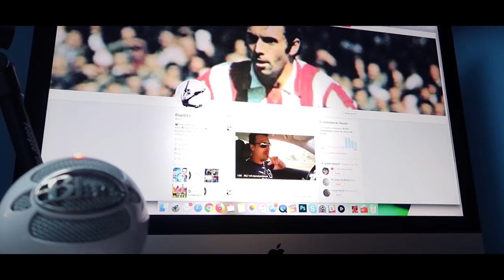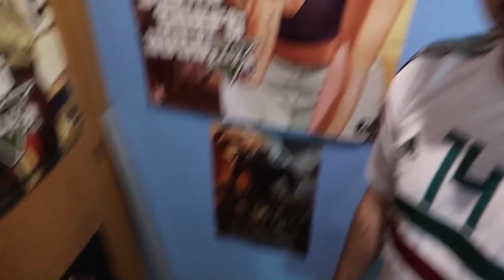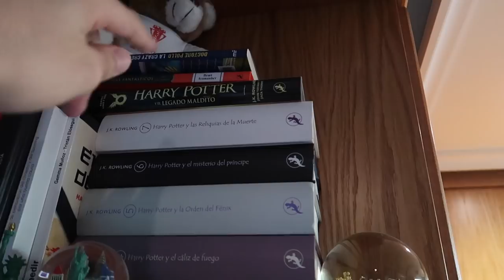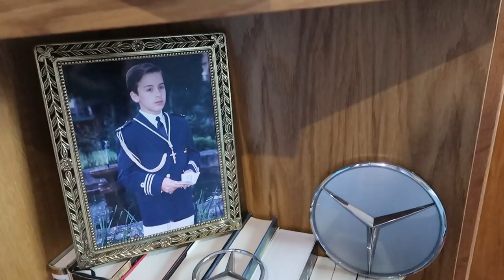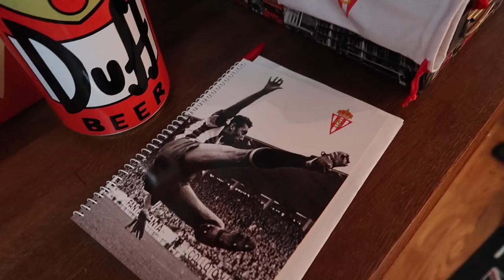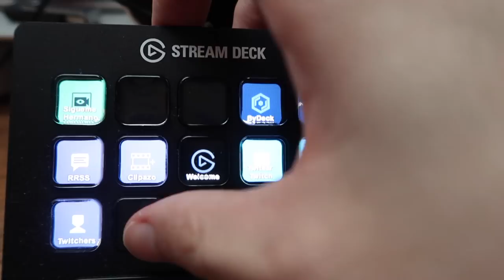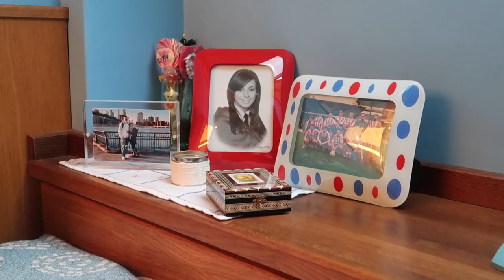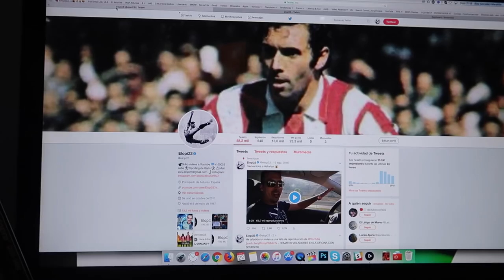MI SET UP 2018 ¡¡+7000€!! ESPECIAL 100.000 SUSCRIPTORES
¡¡MUCHAS GRACIAS A TODOS POR HACER QUE ESTE SUEÑO SE HAGA REALIDAD!!